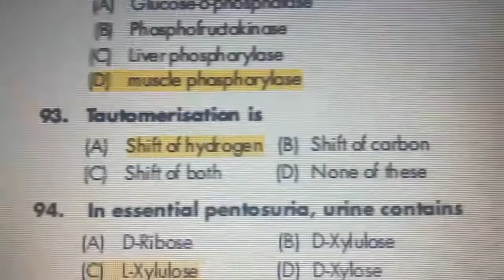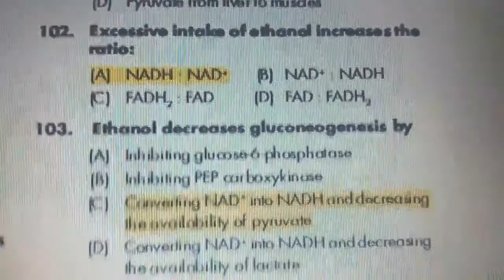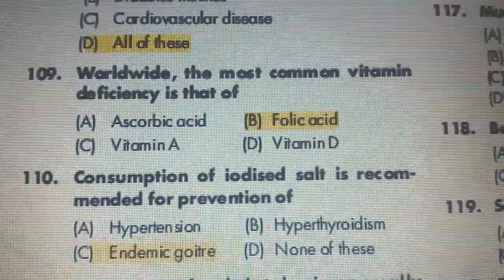Carbohydrate important mcqs part 04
biochemistry mcqs